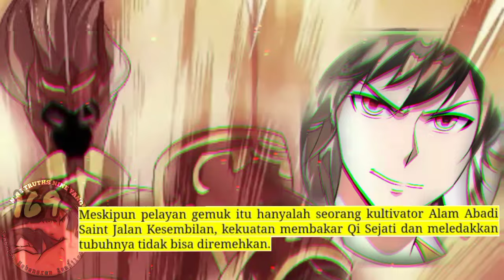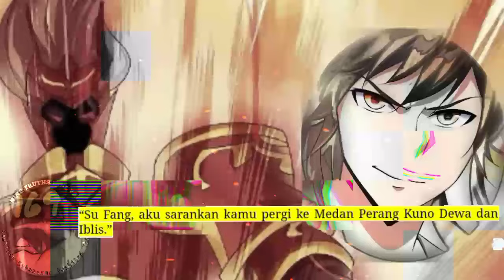Sembilan Kebenaran SY season 169